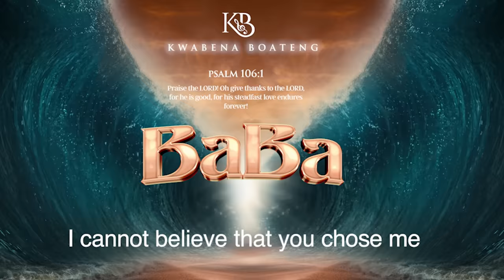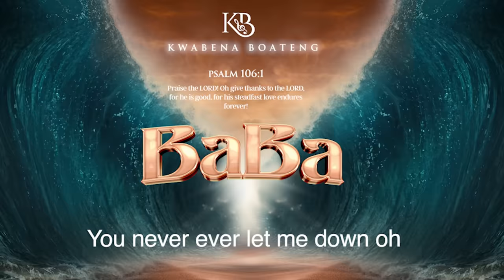Kwabena Boateng - Baba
Kwabena Boateng releases a new anthem called Baba. This song is a thanksgiving song to God and it's going to be a blessing to you.